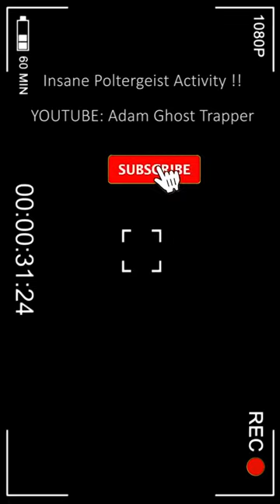Scary Ghost CAUGHT ON CCTV I Paranormal activity in real life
WARNING: This story contains graphic material. Full Episode THE MOST VIEWED ADAM Ghost Trapper EPISODE Silver Arrow Silverpilen Haunted train
WARNING: This story contains Graphic Material!  My professional investigation led me,  to a private boathouse (NOTORIOUSLY Haunted  ONE) , in one of the buildings I was ambushed by a very aggressive,  unidentified  Man-Like supernatural (Ghost) creature. Poltergeist, (from German Polter, “noise” or “racket”; Geist, “spirit”.
You can find my Footage on  Facebook, TikTok , AND Twitter PAGES WITH REGULAR UPDATES, JUST CLICK ON THE  ICONS (the top-right) ON YOUR SCREEN!

I have been using :  Emf detectors, a spirit box, EVP sessions and a thermal camera. I always try to find the truth...

If you are Like this YouTube video  you will find  a list of my most  popular adventures  down below:

Thank you guys for watching and being part of my crew! The channel is alive and better than ever!

paranormal real-life Paranormal activity , Ghost in haunted garage